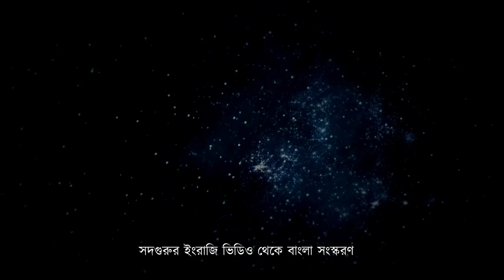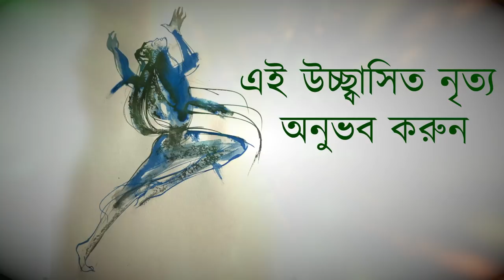'যোগীশিব' ওয়েব ধারাবাহিক, পর্ব ১- 'স্তব্ধতা'। ব্রহ্মাকে আক্রমণ করেছিলেন শিব!! কেন?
কিভাবে  শিব ছিন্ন করেছিলেন ব্রহ্মার পঞ্চম মস্তক, কিভাবেই বা উন্মোচন করেছিলেন সৃষ্টির প্রকৃতি পরম স্তব্ধতাকে অর্জন করতে - সদগুরু সেই কাহিনীই বর্ণনা করছেন |

যোগী, দিব্যদর্শী এবং মানবতাবাদী, সদগুরু হলেন একজন আধুনিক আধ্যাত্মিক গুরু। গভীর অন্তর্দৃষ্টি এবং বাস্তবধর্মীতার এক আশ্চর্য সংমিশ্রণ, ওনার জীবন এবং কার্যাবলী আমাদের মনে করায় যে যোগ হল একটা সমকালীন বিজ্ঞান, যা আমাদের যুগের জন্য ভীষন ভাবে প্রাসঙ্গিক।